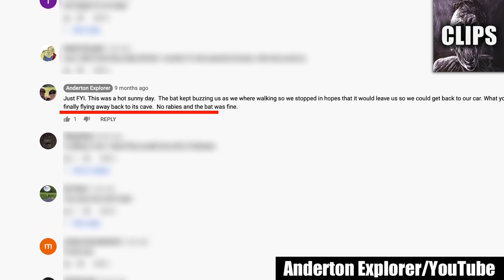A Collection Of Chilling Videos That Will Haunt You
Today on Chills Clips: A Collection Of Chilling Videos That Will Haunt You. You might know me as the Top15s narrator, the Chills YouTuber, Dylan or just the guy with a monotone voice. My top creepy countdown videos always give an in-depth analysis of scary internet videos that are strange, bizarre, mysterious, and sometimes unexplainable in hopes of determining if said scary videos are real or fake.